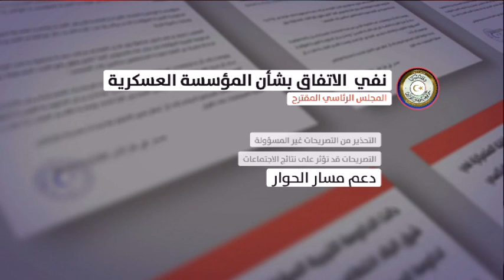موجز التاسعة 19/10/2018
تقديم : عدنان الدرويش